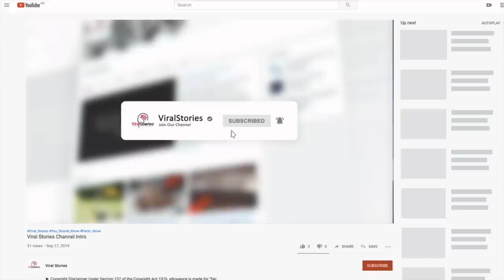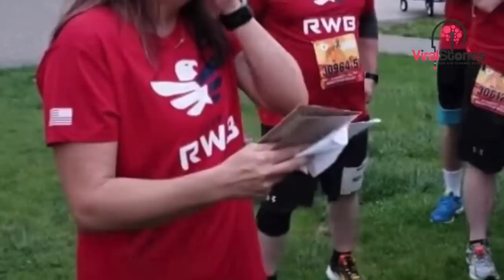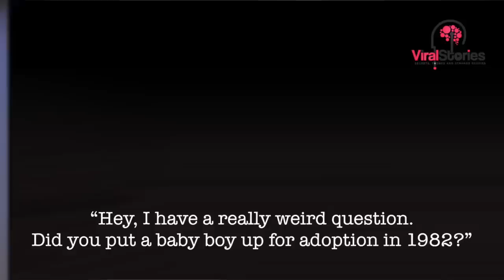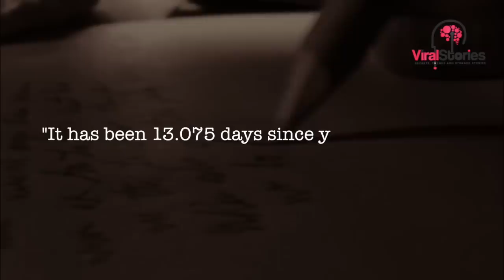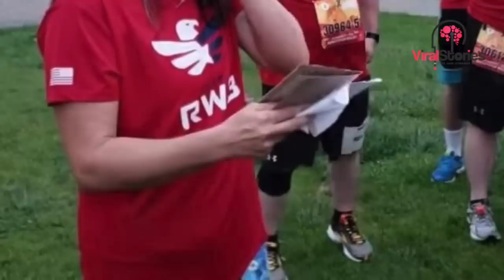Teen Gives Up Baby For Adoption, 35 Years Later She Receives This Letter From a Stranger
Veteran surprises his biological mother at the Pittsburgh Half Marathon after searching for her for years

Son surprises biological mom with reunion at half marathon

A Pittsburgh mother had something special waiting for her at the starting line of the Pittsburgh Half Marathon -- her biological son.

Stephen Strawn, 35, of Ohio surprised his biological mother, Stacey Faix, at the Pittsburgh Half Marathon. However, this is not the first time Strawn tried to find his biological mother.

“I’ve looked for years,” Strawn told ABC. “It’s been dead ends.”

His birth records were lost in a flood, and for years he had no luck finding her. But a new law that went into effect in November 2017 allowing adoptees to request their birth certificate with the original birth parents on it finally allowed him to get the pieces of the puzzle together.

He located his biological mother on April 16 and the following morning he made contact, he said.